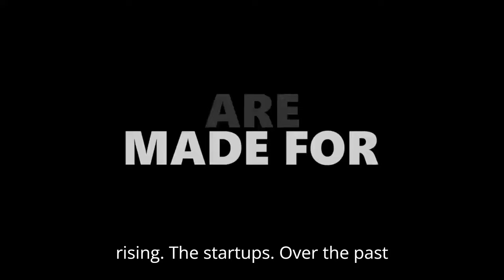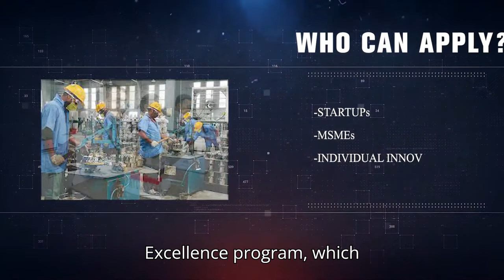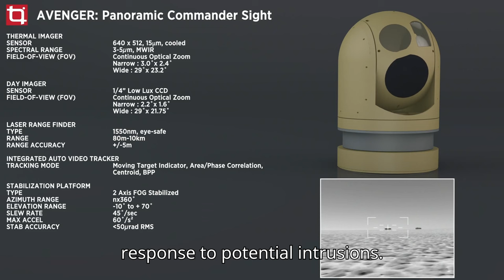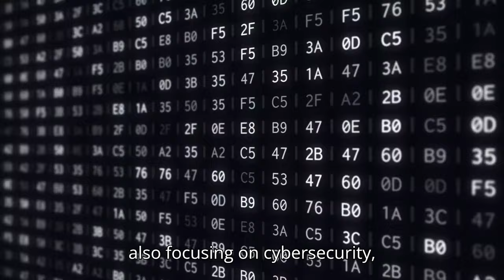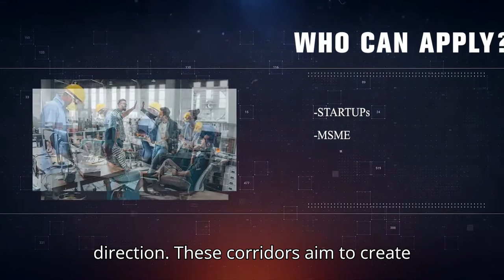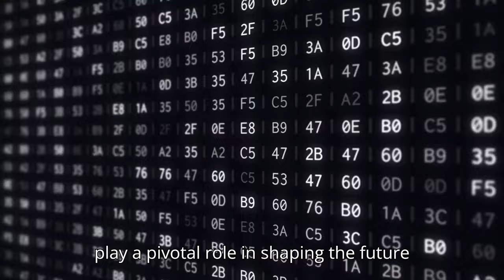Defense Startups in India | Military Summary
India's defense sector is undergoing a significant transformation, driven by innovative startups. This video explores the burgeoning landscape of defense startups in India, highlighting key players like IdeaForge, Tonbo Imaging, Bharat Forge Defense Systems, Big Bang Boom Solutions, and CRON Systems. These startups are developing cutting-edge technologies, from UAVs and advanced imaging systems to smart fencing and AI-powered border security solutions. With the support of government initiatives such as Make in India, the Defense Production Policy 2020, and the Innovations for Defense Excellence (iDEX) program, these startups are poised to make a substantial impact on both national security and the global defense industry. Join us as we delve into the challenges and opportunities faced by these trailblazers and the role of innovation and collaboration in their success.